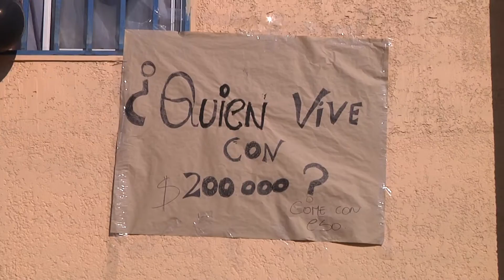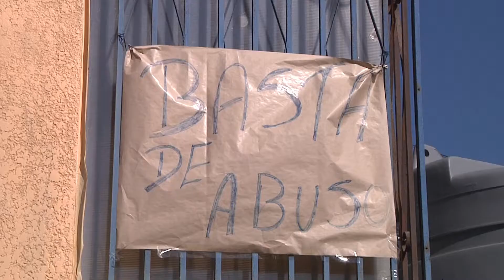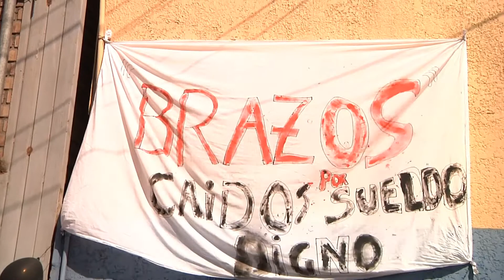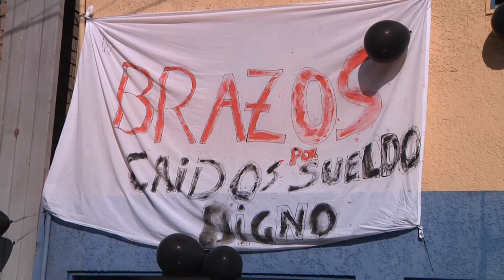VIERNES REVISARÁN ACUERDO YMCA Y TRABAJADORAS - Iquique TV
(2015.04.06) Un paro de brazos caídos y la toma de la residencia femenina, fue la expresión que adoptaron las trabajadoras del Centro de orientación Diagnóstico e Intervención terapeutica Familiar – Coditfam - establecimiento, ubicado en Barros Arana y Sotomayor, para protestar por sus sueldos, turnos y otras condiciones laborales.
En el curso de la misma mañana se reunieron con representantes de Sename y  de la YMCA, que es la entidad responsable del proyecto. Depusieron la paralización contra el compromiso de redactar y firmar el cuerdo de mejoras laborales, el viernes próximo.